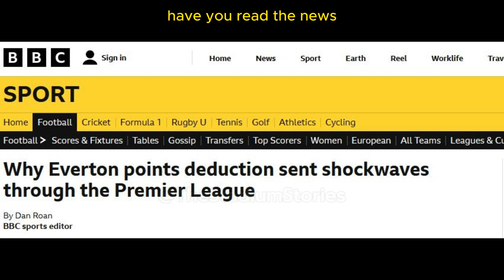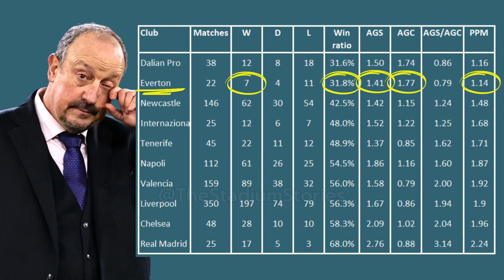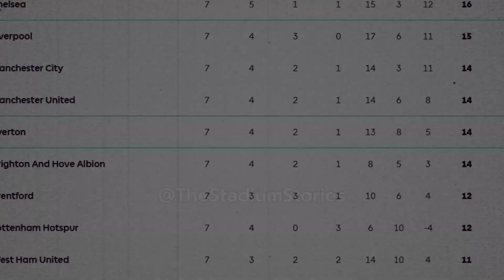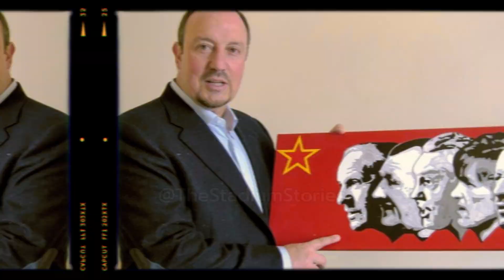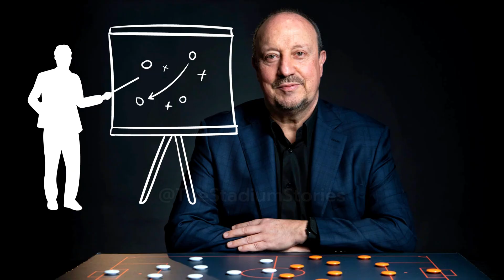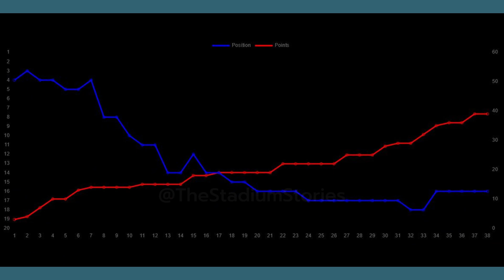Why Rafa Benitez's hiring Catastrophe may relate to Everton 10-pt Deduction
Hey guys! Welcome back to The Stadium Stories. Have you read the news that Everton have been handed a 10-point deduction this season for breaching the Premier League’s financial rules? This means they will drop to the 19th place with only 4 points at hand. The news shook Everton, and the club feels it is unfair and is disappointed with the decision. They are going to file an appeal for the sanction, but will they be able to overturn the ruling? Why don’t we take a look at the most controversial manager they have appointed and how the club’s management has fallen out with the Evertonians, which has now led to a 10-point penalty for Everton this season.